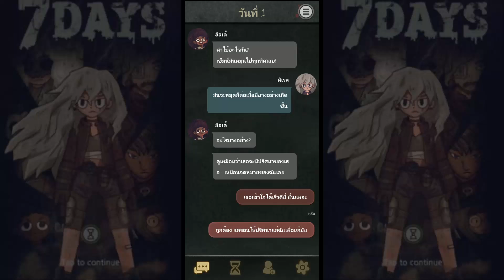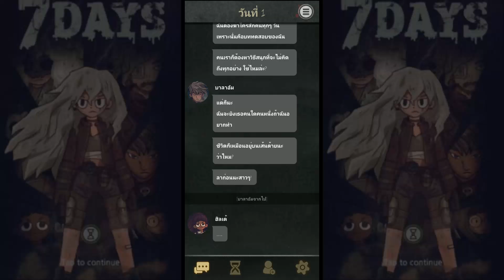7Days : ตัดสินชะตาคุณ - วันที่ 1 (เกมมือถือ)